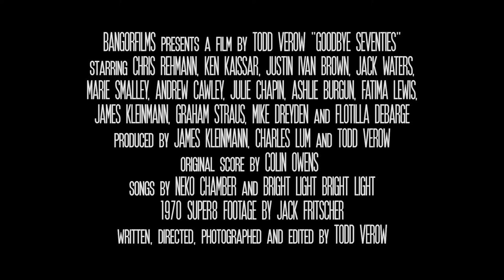Goodbye Seventies | Trailer | New Gay Indie Film by Todd Verow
Now on DVD, Digital and Cable on Demand

A new feature from cult filmmaker Todd Verow.

In the 1970s, the golden age of gay pornography in New York City, a promising chorus boy is injured and told he will never dance again. Distraught and unimpressed with the "art" films playing seedy Times Square theaters, he gets his friends and lovers together and they start making their own hardcore movies. Against all odds, the films are wildly successful until drugs, AIDS and cheap video technology bring it all crashing down.

DVD Bonus: “Nob Hill” a short film by Todd Verow

Directed By: Todd Verow
Cast: Chris Rehmann, Ken Kaissar, Andrew Cawley, James Kleinmann, Justin Ivan Brown, Marie Smalley, Julie Chapin, Ashlie Burgun, Jack Waters, Flotilla DeBarge, Fatima Lewis, Graham Straus

Amazon Prime

Amazon DVD